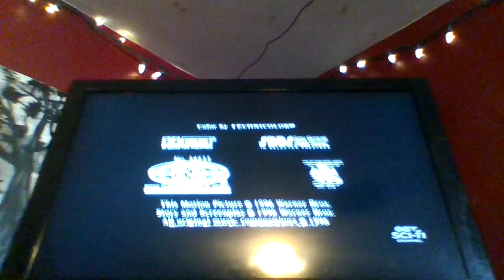Face/Off - CTV Sci-Fi Channel Intro